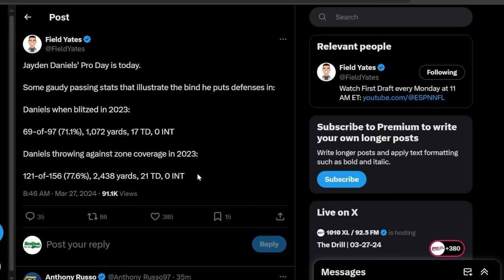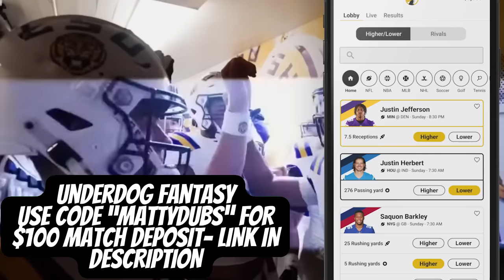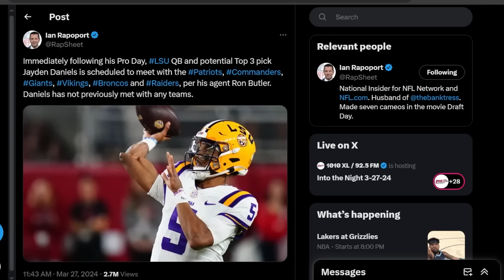Jayden Daniels Pro Day Just CHANGED Everything For The NFL Draft..| NFL News | (Raiders, Commanders)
In This Video We discuss The Washington Commanders, New England Patriots, Las Vegas Raiders, New York Giants potentially drafting Jayden Daniels at the NFL Draft... but also Jayden Daniels may have hinted at where he will playing in the NFL During his press.